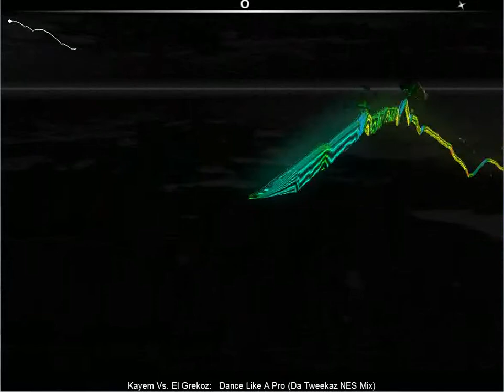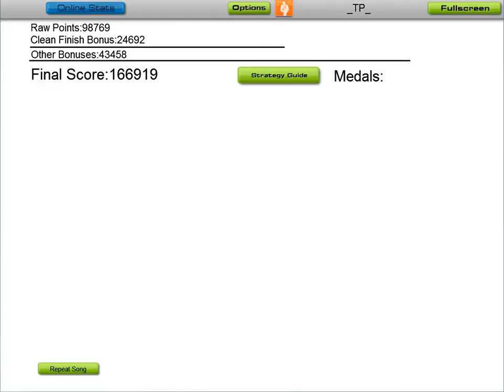Kayem vs. El Grekoz - Dance like a Pro (Da Tweekaz NES Mix) - Audiosurf